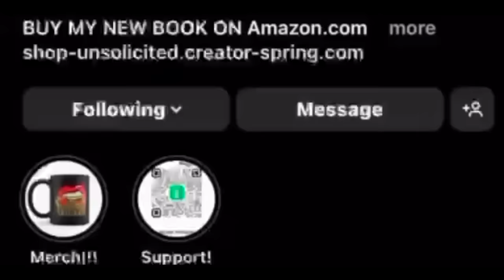(FREENBECKY) BECKY DENIED IT FREEN SUPPLIED IT 👀😝 | UNSOLICITED TRUTH REACTION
Purchase My New Book: